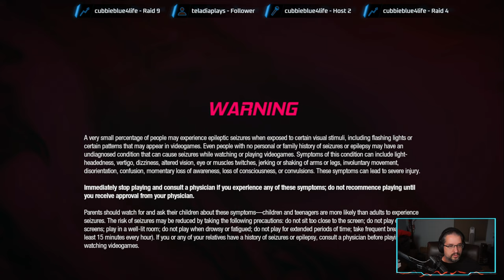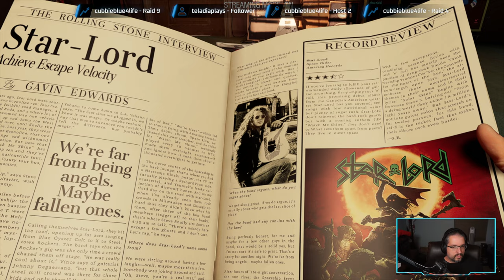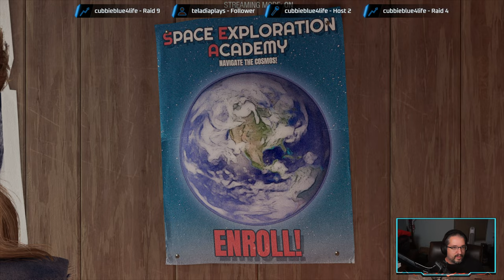Marvel's Guardians of the Galaxy - Day 1